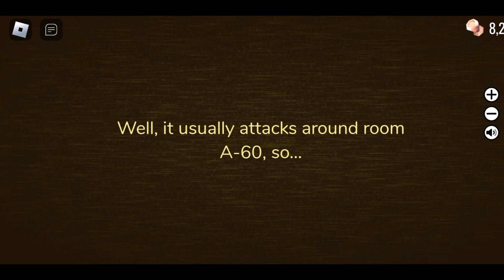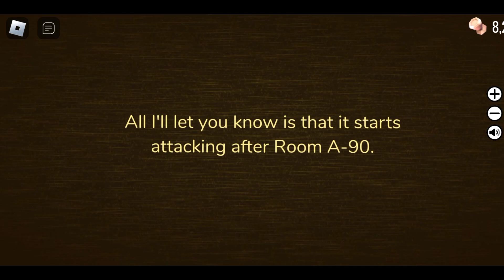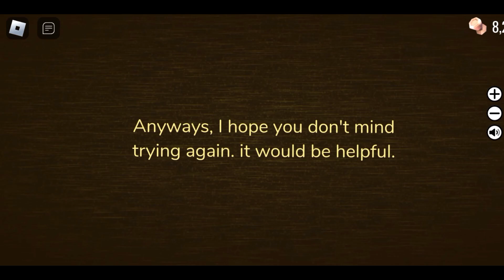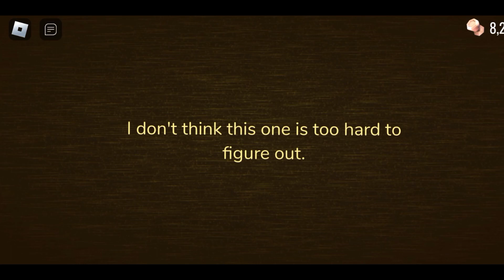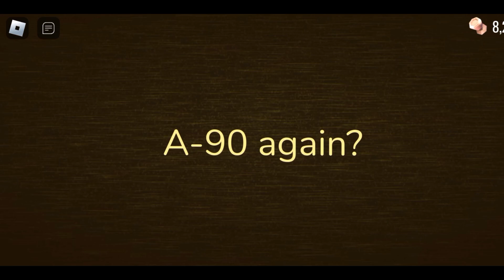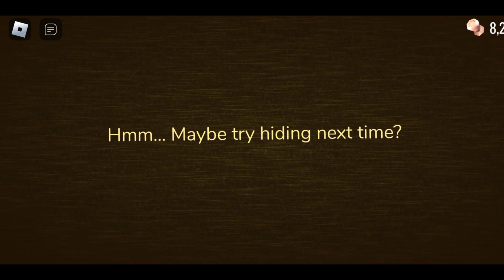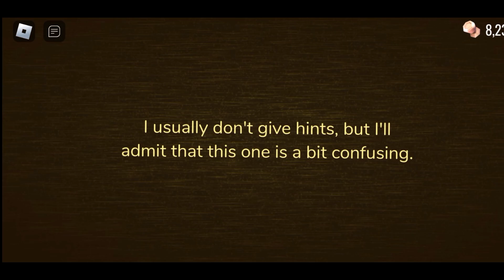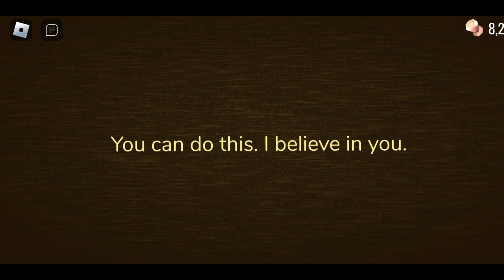All Curious Light Message! [OUTDATED] | Roblox Doors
All of the Curious Light message is in this video!
(pls it took so long to do this)

Executer used in this video: Fluxus

_ [{ Chapters }] _

0:00 - A-60 (First Time)
1:08 - A-90 (First Time)
2:20 - A-120 (First Time)
3:24 - A-60 (Second Time)
4:15 - A-90 (Second Time)
5:13 - A-120 (Second Time)
6:07 - A-60 (Third Time)
6:47 - A-90 (Third Time)
7:37 - A-120 (Third Time)